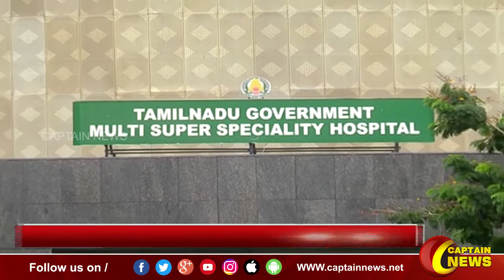மருத்துவ படிப்பில் சேருவதற்கான கலந்தாய்வு இன்று முதல் பிப்.5ஆம் தேதி வரை ஆன்லைனில் நடைபெறும்.